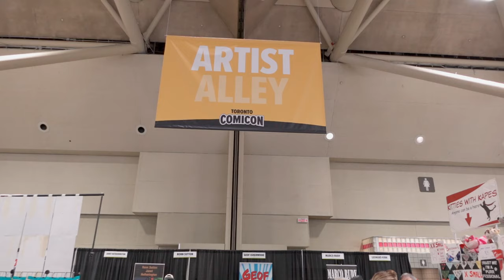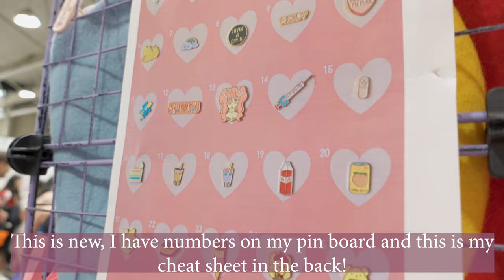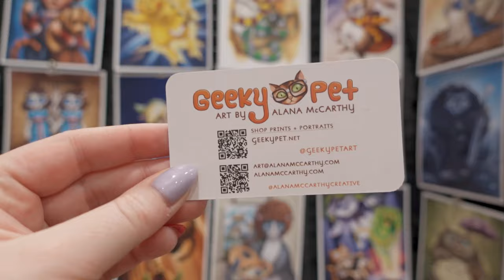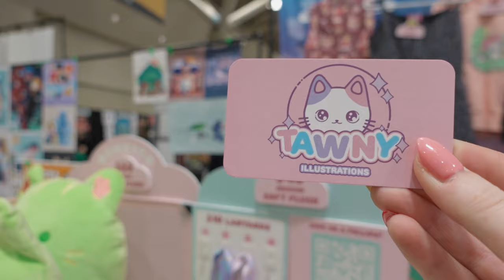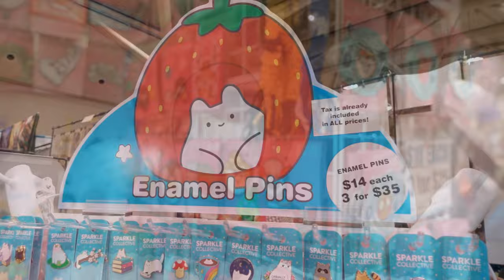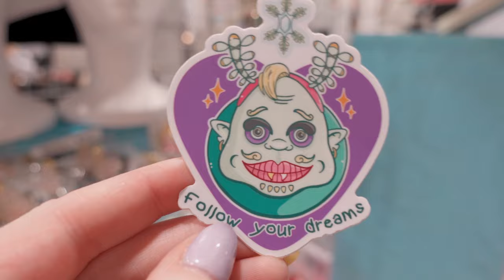☆ Let's Vend! Glitter Bones at Toronto Comicon 2024 ☆ Behind the scenes, prep, and convention vlog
A little BTS vlog of prepping for a convention and visiting friends on the show floor in Artist Alley! My assistant Stef's info below!

💖Wanna show me some love? 💖